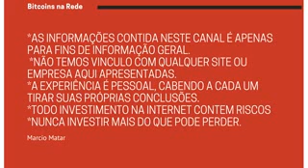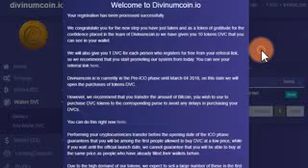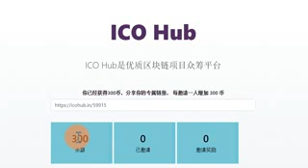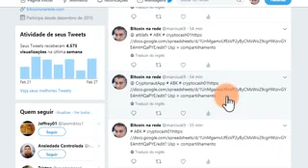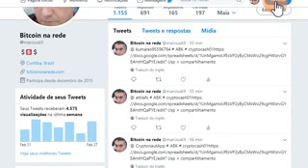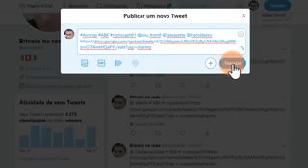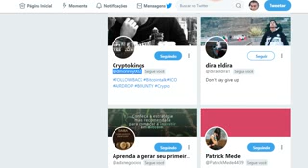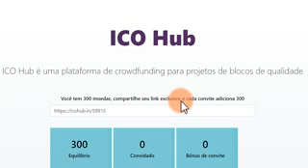Ganhe 300 HUB - "ICO Divinum coin"10 DVC no registro